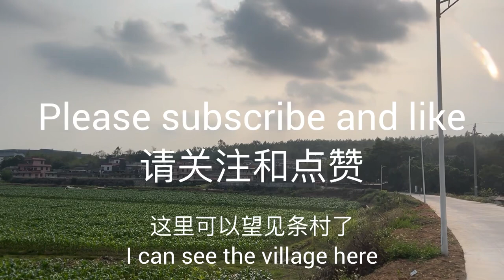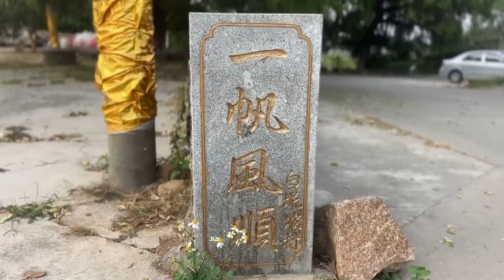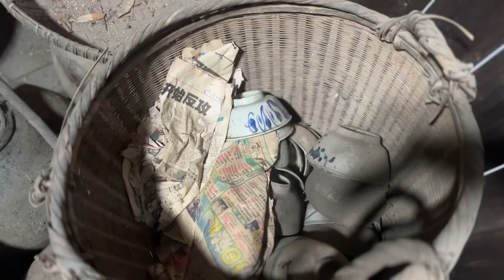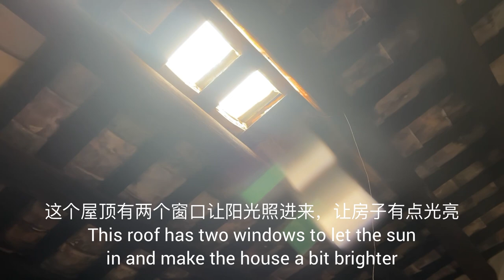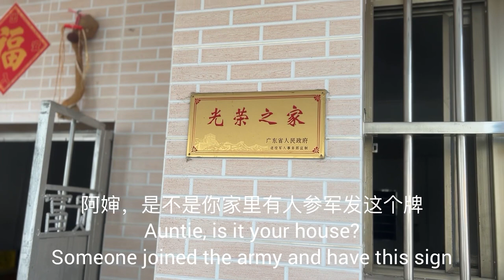帮助台山旅美乡亲John Liu寻根Discover Taishan, Guangdong Province China 85探索中国广东台山第85集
去台山水步白泥坡寻根